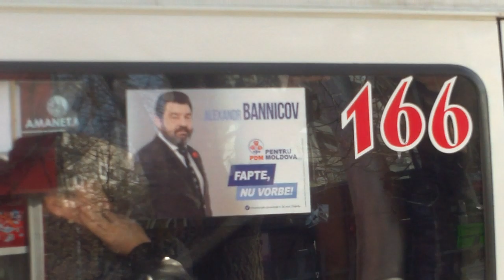Microbuzele opresc ilegal la PanCom, in fata trecerii de pietoni